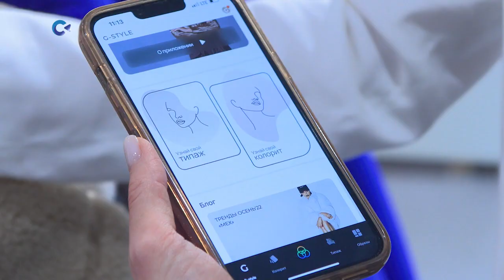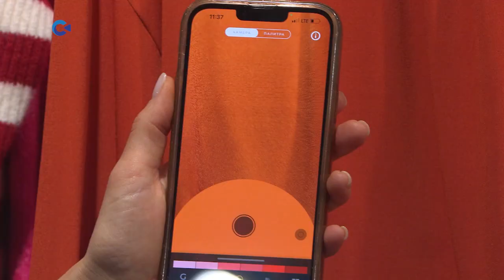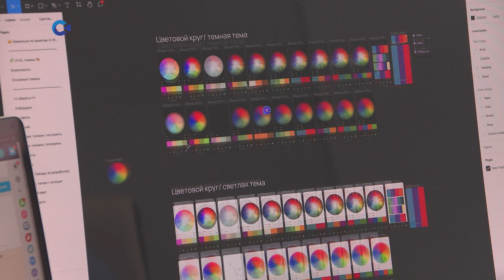В Карелии разработали бесплатное мобильное приложение для модниц